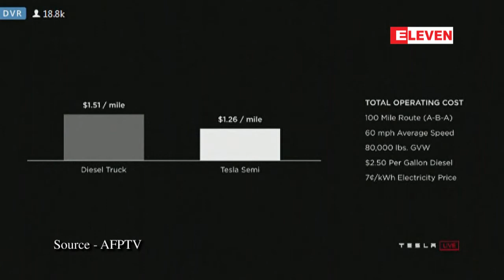စြမ္းေဆာင္ရည္ျမင့္မားၿပီး ျမန္ဆန္သည့္ လွ်ပ္စစ္ Semi Truck ကားကို Tesla ထုတ္ေဖာ္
စြမ္းေဆာင္ရည္ျမင့္မားၿပီး ျမန္ဆန္သည့္ လွ်ပ္စစ္ Semi Truck ကားကို Tesla  ထုတ္ေဖာ္ မိတ္ဆက္
စြမ္းေဆာင္ရည္ျမင့္မားၿပီး ျမန္ဆန္တဲ့ လွ်ပ္စစ္ Semi Truck ကားကို Tesla က ထုတ္ေဖာ္မိတ္ဆက္ ခဲ့ ပါတယ္။